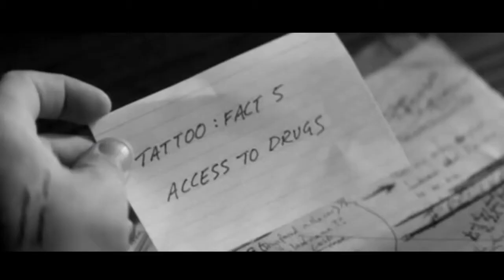Memento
Material realizat de Anda Fenesan în cadrul atelierului MovieLab desfăşurat la Secţia pentru Adolescenţi a Bibliotecii Judeţene "Octavian Goga" Cluj.